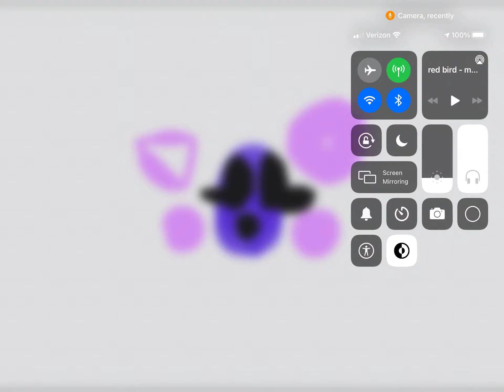Red bird memes JSAB oc Girt Gracieisback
JSAB oc Pally she/her